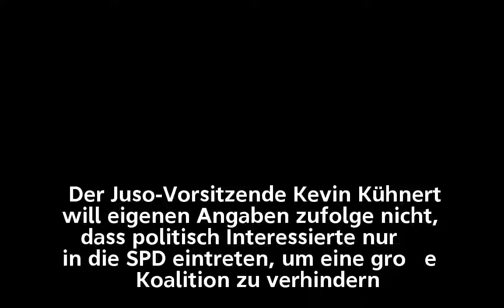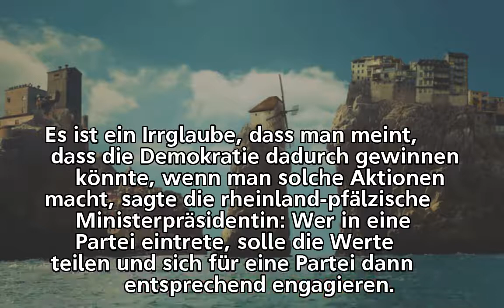Kevin Kühnert: Juso-Chef wendet sich gegen kurzfristige SPD-Mitgliedschaften